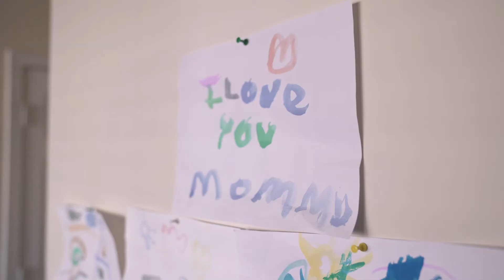Why Do We Work With Non Profits?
Why do you work with non profits? It's one of the biggest questions we get asked.  In this video Lauren Ready explains why and how we do this work. We hope it inspires you to think about your story too.